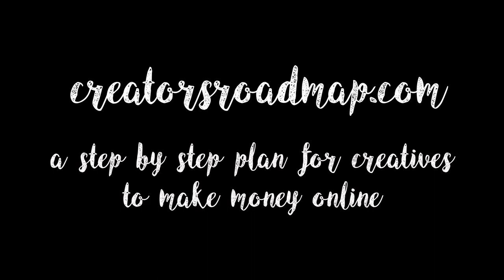Meet Kindra Benge & Ashlie Bickford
They knew they were not utilizing the online space
Kindra and Ashlie from A Fabulous Finish struggled with how to use the online space to sell her creative talents. They've now launched a website and have a social media strategy that is getting them even more clients and building a fan-base across the country.